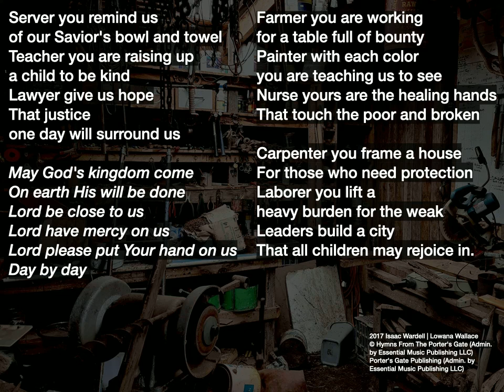Day by Day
Cover of Porter's Gate - Day by Day